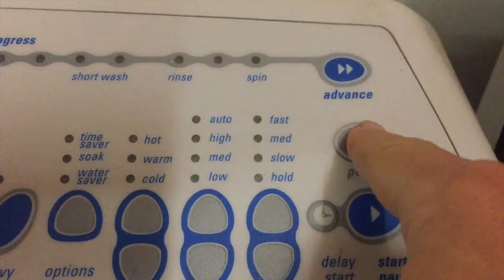Day 7 : Powerful : 40 Days of Flow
A vlog on the 7th day of the 40 days of flow